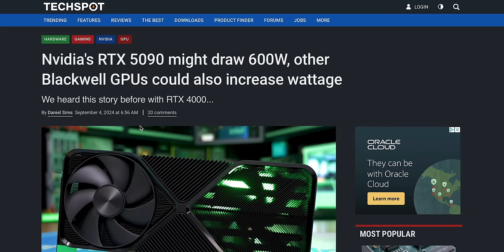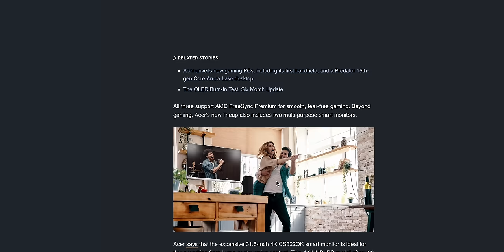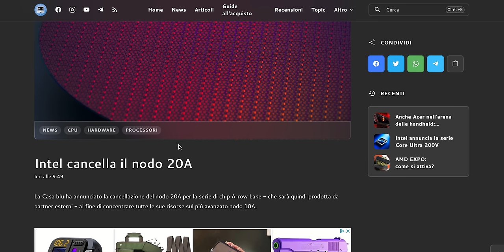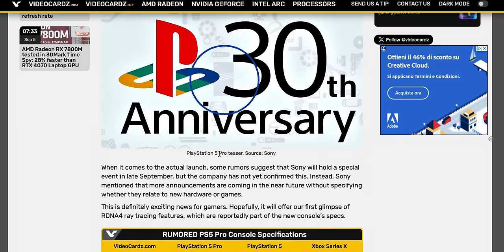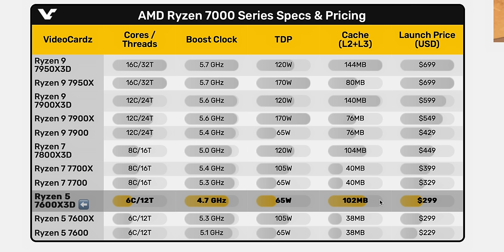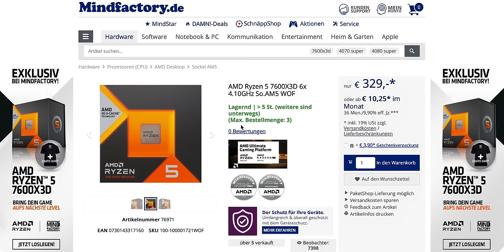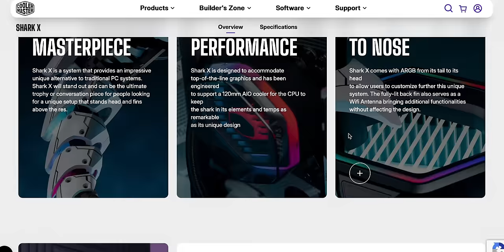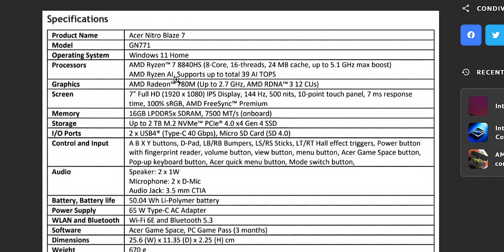AMD DROPPA LA BOMBA, QUESTA CPU SPACCA! 📌7600X3D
00:00 Le migliori news hardware e tech della settimana
00:40 Blackwell potrebbe arrivare a 600 W
01:47 600 Hz per il nuovo monitor di Acer
03:24 Project DualPlay di Acer
05:04 Intel cancella il nodo 20A
06:11 Intel annuncia Intel Core Ultra 200V
08:45 Confermata la forma di PS5 Pro
09:24 AMD annuncia il 7600X3D: ma dove?
14:09 Cooler Master lancia Shark X finalmente - costa 7000€
16:06 Acer lancia la sua Handheld...